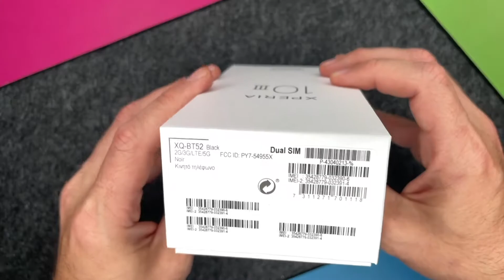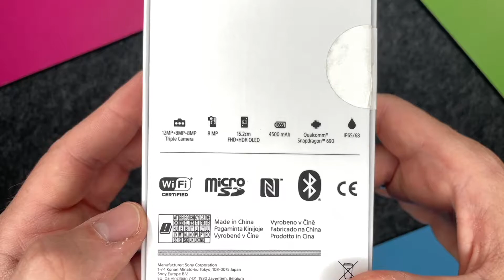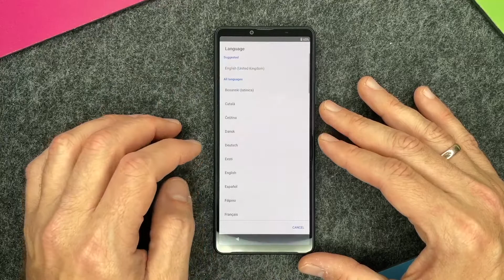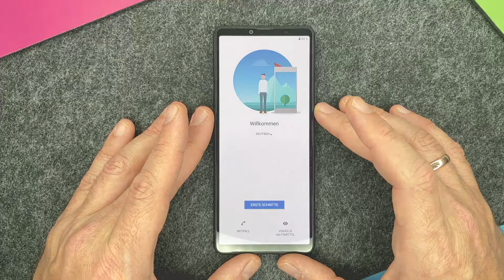SONY Xperia 10 III - Unboxing (deutsch) • 📱 • 📦 • 🆕 •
Ihr interessiert Euch für das SONY Xperia 10 III und wollt Euch im Unboxing einen ersten Eindruck verschaffen? Wir leiten Euch sehr gerne durch das Unboxing vom Xperia 10 III und versuchen, Euch einen möglichst guten Ersteindruck zu geben. Sehen wir uns doch mal an, wie die Verpackung designed ist und was noch alles im Lieferumfang enthalten ist. Natürlich schauen wir uns auch das Xperia 10 III an sich einmal an. Viel Spaß.